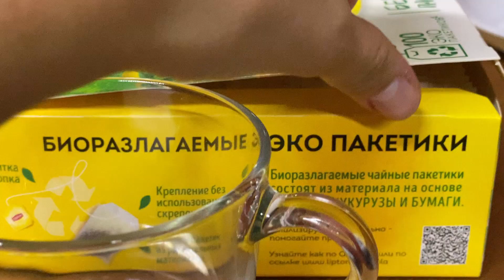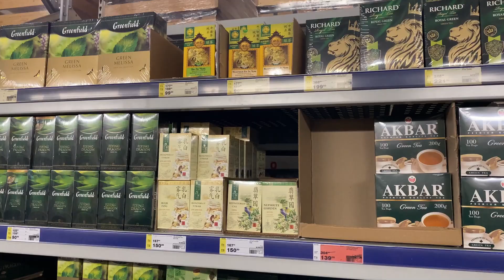Why do Russians always drink tea?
You may have noticed that Russians drink a lot of tea! And we do it very often.. But Why? In this video I tried to explain the meaning of this habit

Timestamps
00:00 Greetings
00:20 Video outline
00:50 Tea ceremony in Russian culture
01:13 What we do if we visit someone
01:58 At my friend's House
02:30 Another meeting
03:13 Being polite
04:10 Explanation
05:15 Don't forget about dessert
06:02 Drinking to warm up
06:53 Closing